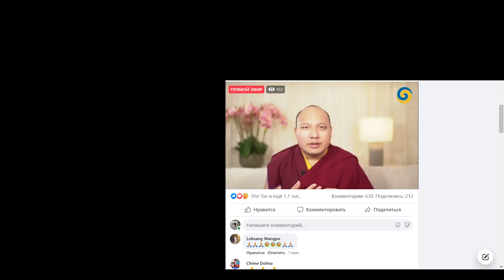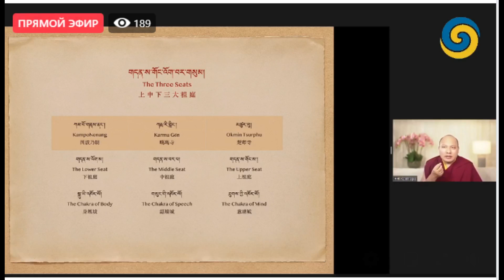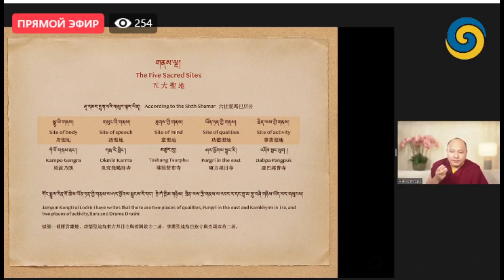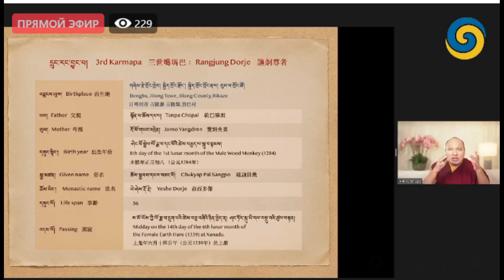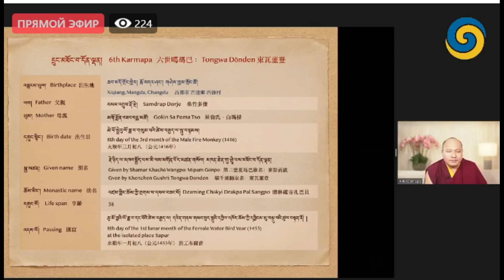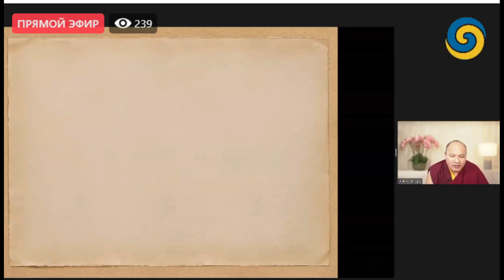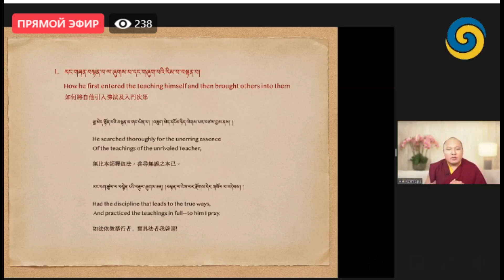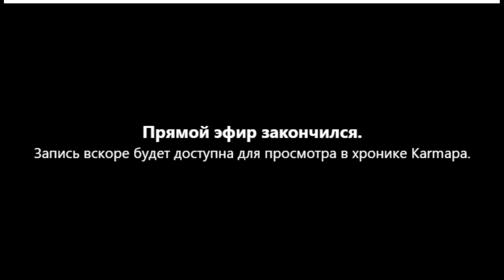Кармапа- Весенние учения по текстам Восьмого Кармапы. День 4б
Кармапа- Весенние учения по текстам Восьмого Кармапы. День 4б.2021-02-19